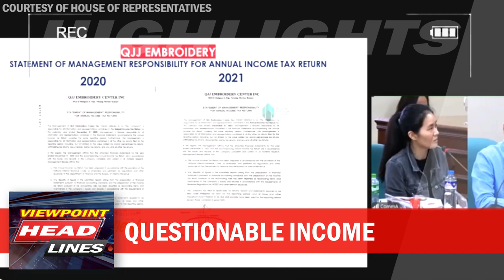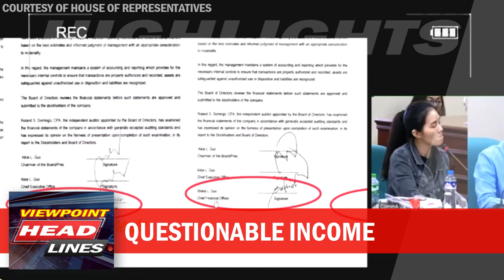Walang NALALAMAN o NAGMAMAANGAN? | Senate Probe: Guo Part 2 HIGHLIGHT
FOOTAGE HIGHLIGHTS: Senate Hearing - Guo Family Part 2

Nagbayad ng 200M para sa  maitakas si Alice Guo? Si Shiela Guo ba ay may nalalaman o o sya'y nagmamaang-maangan?

200M has been paid to let Alice Guo escape? Does Shiela Guo knows about it or she's just playing coy?

relevant issues, relevant topics, related issues, related topics, trending topics, trending issues, related news, relevant news, trending news, nerd's point, point of view, nerd's point of view,